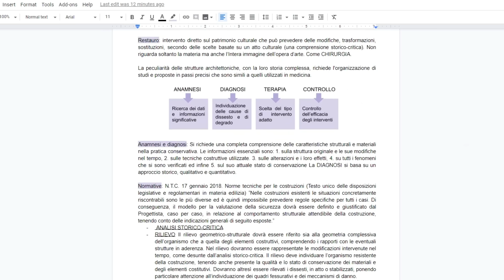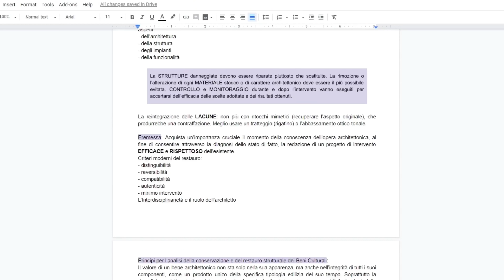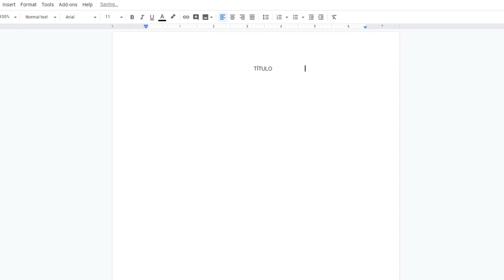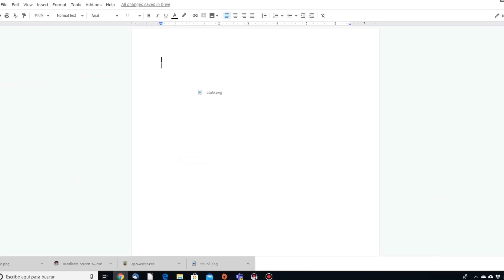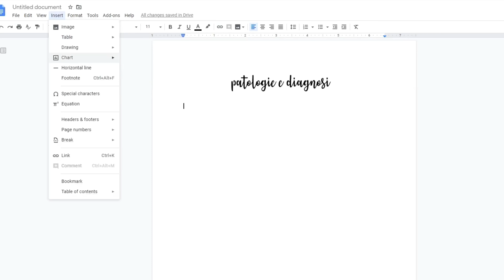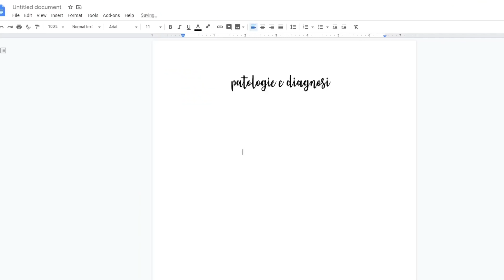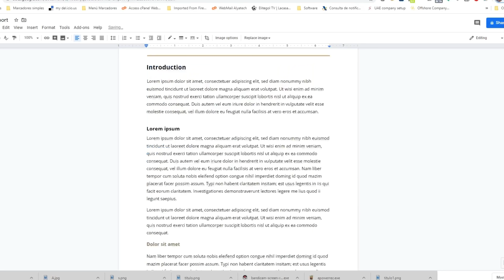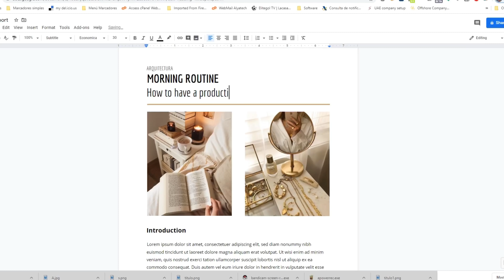apuntes bonitos a ordenador ✨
¡Hola cuquis!  ❤

～～～MIS RRSS～～～

104 k  gracias ❣